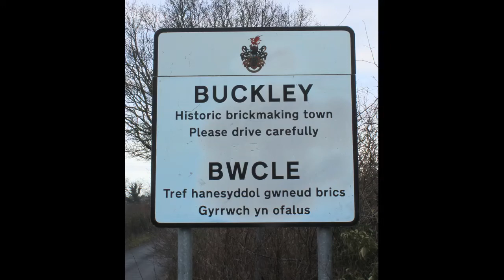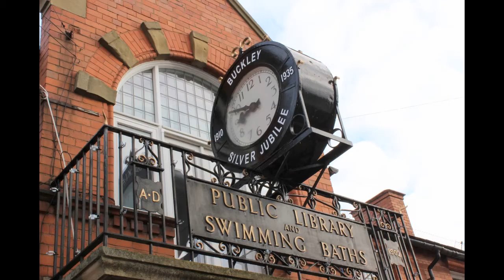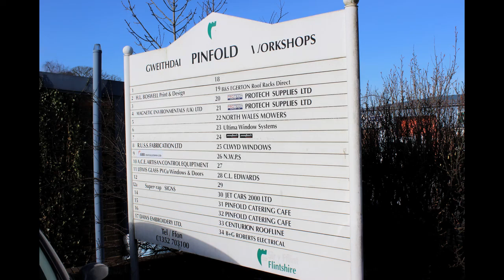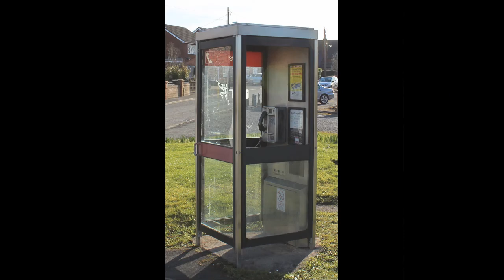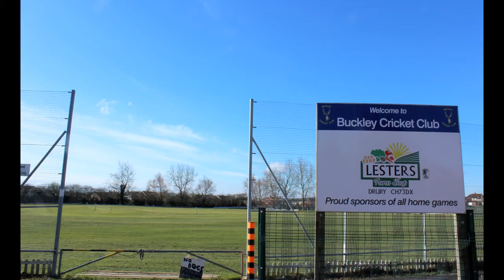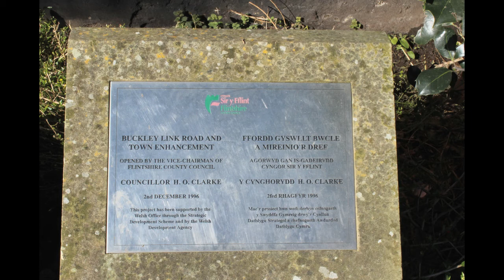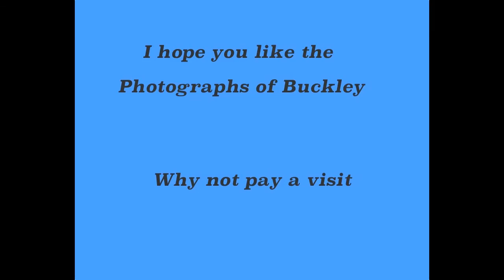A historic trip around Buckley Town. Flintshire, Wales UK.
Photographs of Buckley town, Flintshire, North Wales 2016.
Historic brick making town.

Can you spot the changes that have been made to the town???